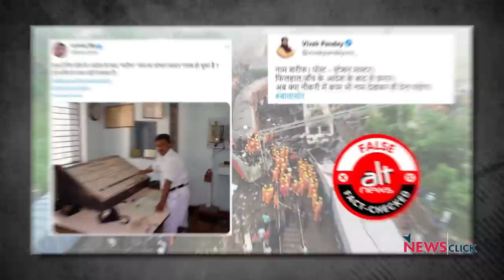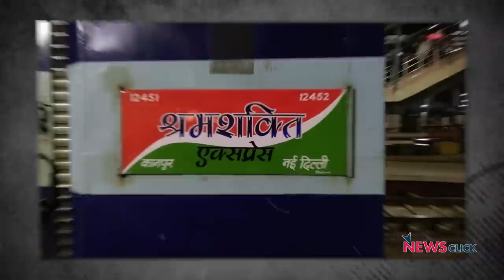"Govt बलि का बकरा ढूंढ़ रही है" : Ex-Chief Spokesperson, Indian Railways | Odisha Train Accident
Balasore, Odisha में हाल ही में जो train accident हुआ उससे Indian Railways में सुरक्षा और हादसे की ज़िम्मेदारी को लेकर कई सवाल खड़े हुए हैं। इसी विषय पर NewsClick के प्रधान संपादक Prabir Purkayastha ने एक खास बातचीत की M Y Siddiqui, former Chief Spokesperson, Indian Railways से।